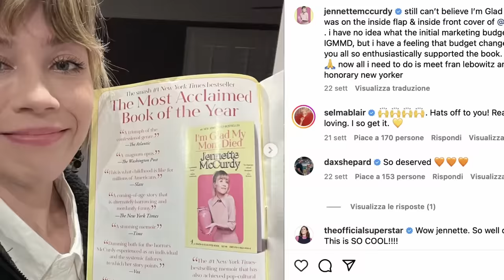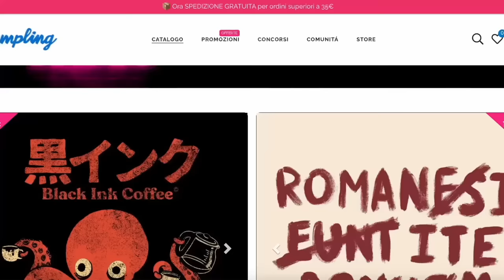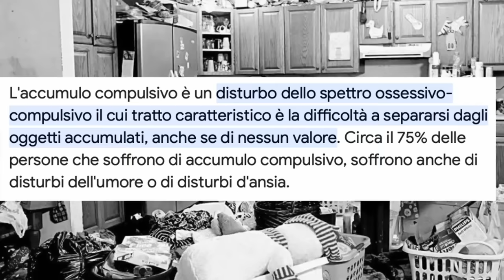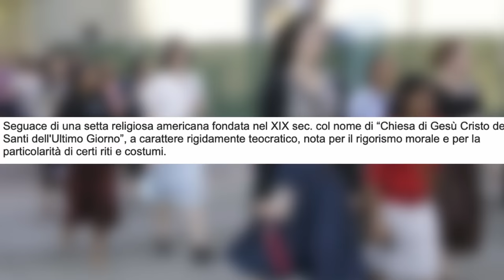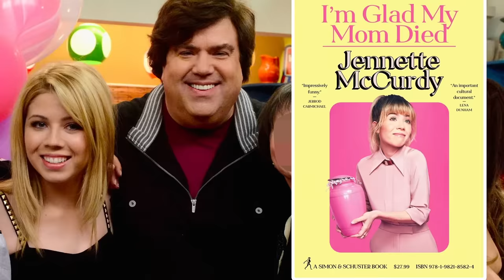"Sono contenta che mia mamma è morta":il libro di Jennette Mccurdy fa riflettere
➡️ La maglietta che indosso è di PAMPLING 👕 SPEDIZIONE GRATUITA per ordini superiori a 35 euro
In questo video vi parlerò del libro di Jennette McCurdy "Sono contenta che mia mamma è morta". Si tratta di un libro intenso e toccante in cui l'autrice racconta la sua personale esperienza di perdita della madre e del processo di guarigione che ne è seguito.
Analizzeremo tutti i punti più crudi di quello che ci racconta Jennette McCurdy.
È un libro molto toccante, l'esperienza di Jennette è davvero drammatica ed è impossibile non empatizzare con lei.